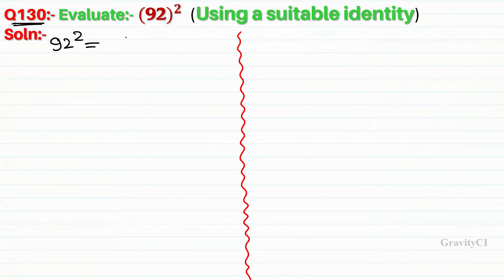Q130 | Evaluate (92)^2 using a suitable Identity | Evaluate 92 whole square